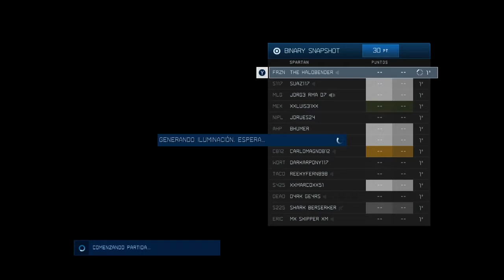Infinity MM Battles 106: Binary Snapshot en Elongation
Gameplay de la edición 106 de los catorrazos a bordo de la Infinity!